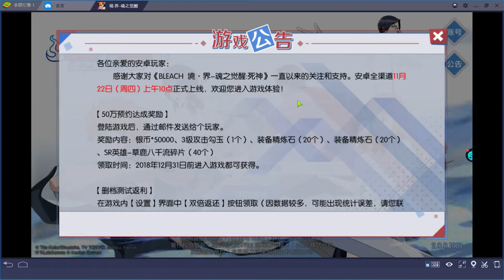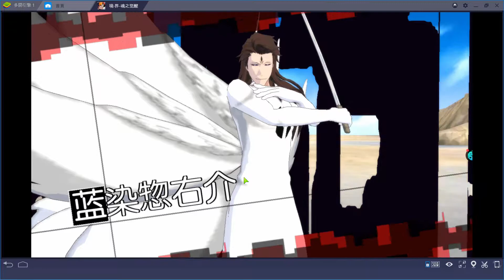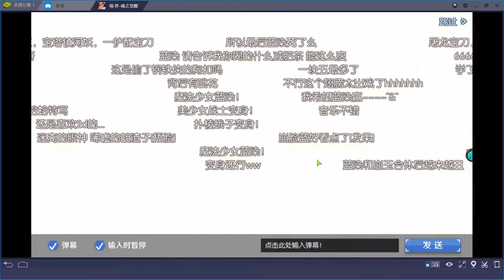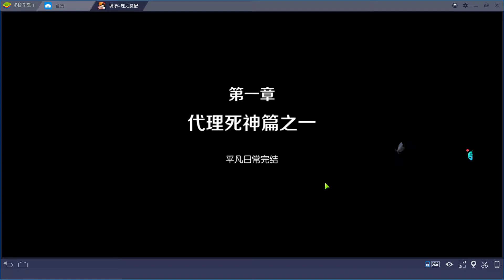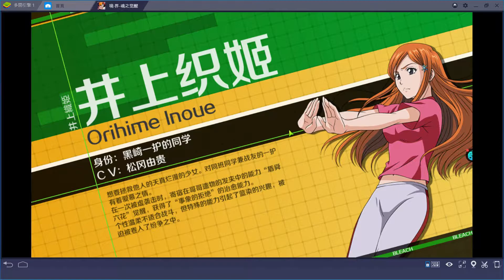【 遊戲試玩初體驗 】 Kye923 | BLEACH 境・界-魂之覺醒:死神 | 新手入門系統玩法介紹 ► 無腦無雙砍怪 ⚔️ 又一款這樣的動漫手游 ► 看了你就秒懂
原本想說這是日本公司 K-Lab 製作應該還不錯, 結果.. 🙄

一名 馬來西亞 內容創作者的 BLEACH境界魂之覺醒死神 資訊分享影片.
bleachawakeningofthesoul news & information sharing by a Malaysia content creator.